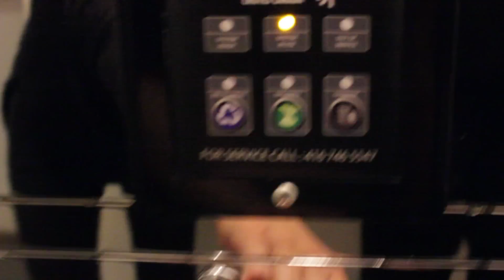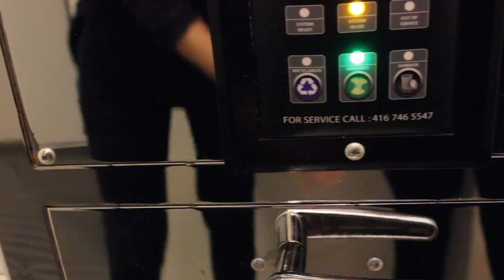É PRECISO RECICLAR | CONSUMO CONSCIENTE | Luiza Ferro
Vídeo #3 da nossa collab sobre os 5 Rs da sustentabilidade. Hoje vim compartilhar como a RECICLAGEM está presente no meu dia a dia, como eu separo o lixo aqui de casa e quando a gente deve reciclar as nossas roupas!

E você, o que faz para introduzir a reciclagem do seu dia a dia? Comenta aqui! :)